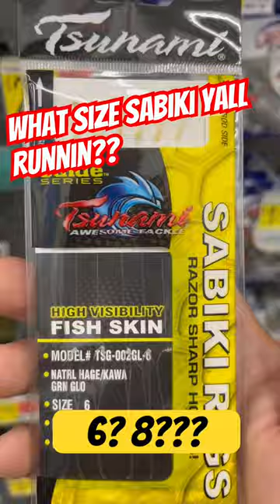Sabiki rig sizing bigg or small?? Size 6 and 8 fishing bait rigs sw bass tv